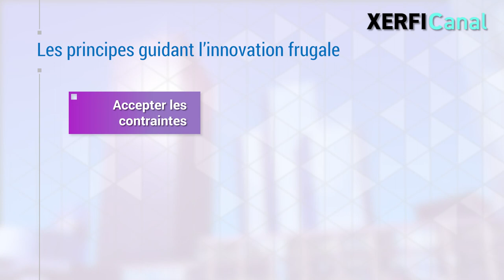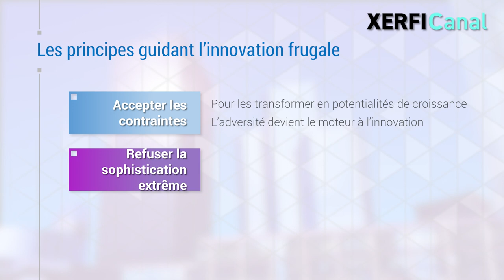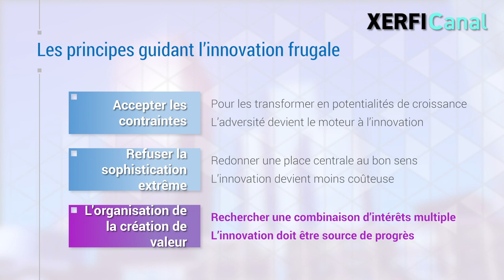Des leçons de débrouillardise : l'innovation frugale [Olivier Meier]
Si le mot « innovation » résonne  dans l'ensemble des pays et des organisations, cette notion ne revêt pas nécessairement la même acceptation, selon que l'on se situe en Occident ou dans les nouvelles économies, que l'on parle de l'Inde, du Brésil, de l'Asie ou de l'Afrique. L'innovation est aussi une histoire de cultures, de circonstances et de moyens, et ces facteurs peuvent avoir une influence sur la manière de concevoir l'innovation et de la mettre en pratique. [...]